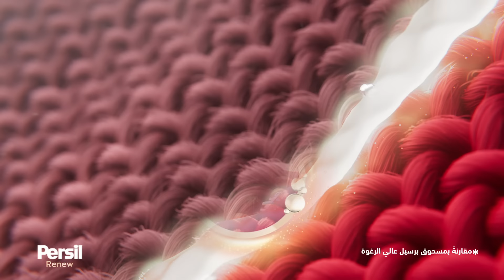جددي ألوان و أنسجة عباياتك مع برسيل شامبو الملابس الملونة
حافظي على جمال ملابسك و رونقها لفترة أطول مع برسيل شامبو الملابس الملونة